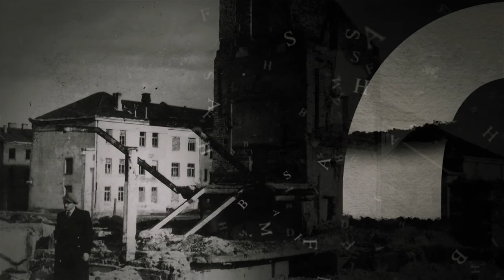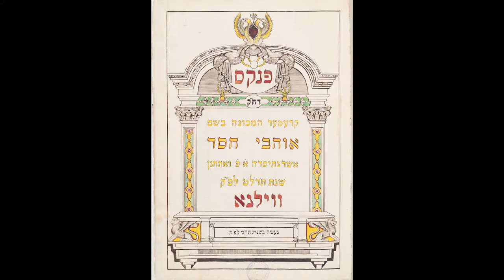Vilna – Lietuvos Jeruzalė. Priverstinio darbo stovykla – HKP 562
Netoli Vilniaus senamiesčio ir Užupio, Subačiaus gatvėje, stovintys du geltonų plytų daugiabučiai namai yra kovos tarp gėrio ir blogio liudininkai.

Nacistinės okupacijos Lietuvoje laikotarpiu šioje teritorijoje veikė žydų darbo stovykla, žymima numeriu HKP 562 (vokiška santrumpa „Heereskraftfahrpark / Ost / 562“), kuri daugeliui čia patekusių žydų turėjo būti tik laikina stotelė į mirtį, tačiau „geruoju naciu“ praminto Karlo Plaggės pastangomis daliai Vilniaus geto žydų tai tapo išsigelbėjimu. Nors šie pastatai iš bendro urbanistinio kraštovaizdžio išsiskiria savo masyvumu, retas Vilnietis žino, kas prieš ne taip daug metų vyko už šių geltonų plytų sienų.

Kūrybinė grupė: Kostas Kajėnas, Gediminas Šulcas, Vytautas Kirlys.

Dėkojame Vilniaus Gaono žydų istorijos muziejui.